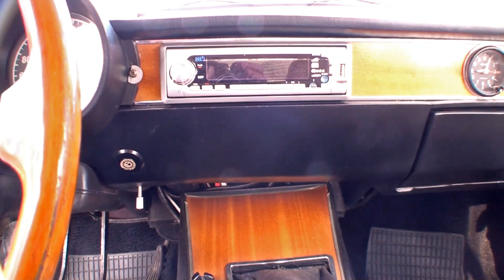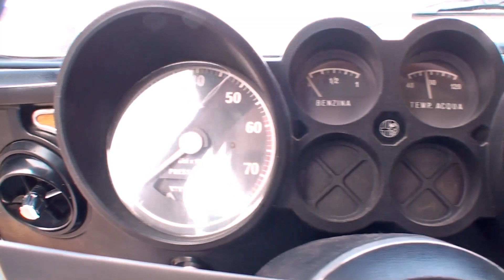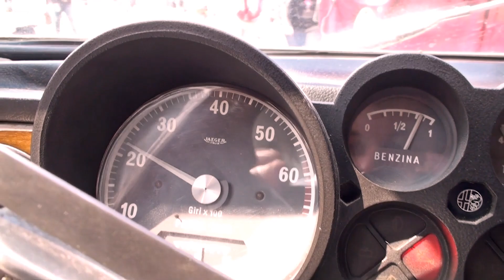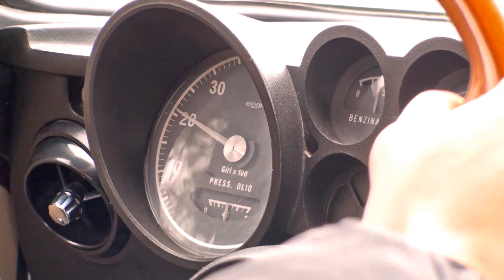Alfa Romeo GT junior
a review of my gt junior 1600
enjoy :D
nice sounds at the end